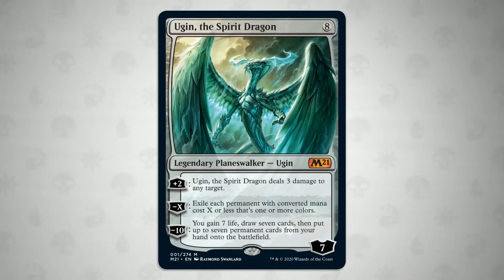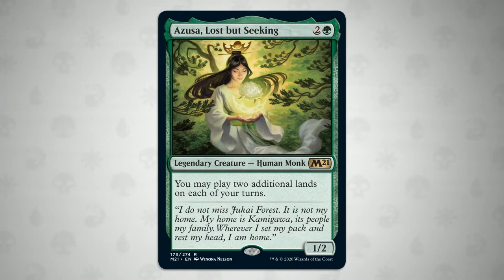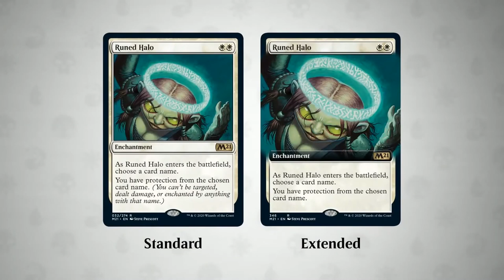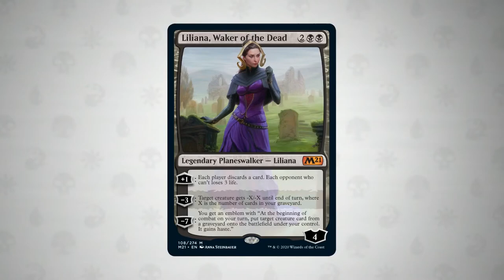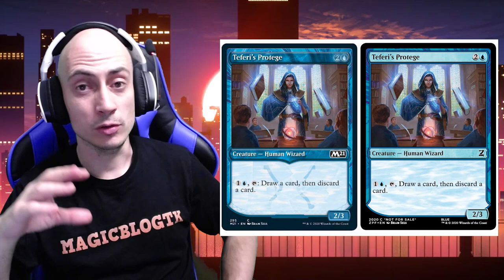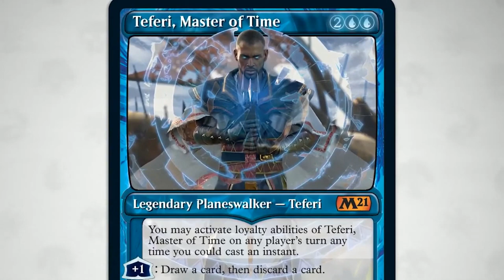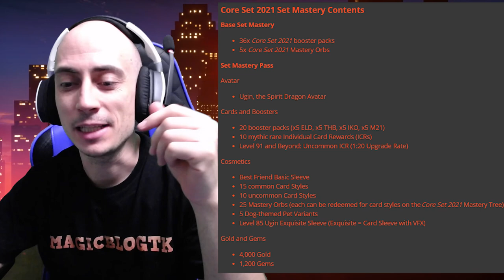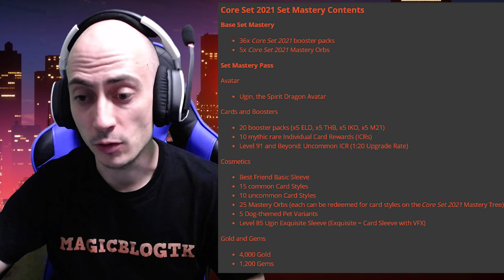Spoilers oficiales (¡por fin!) de la Colección Básica 2021 (M21)